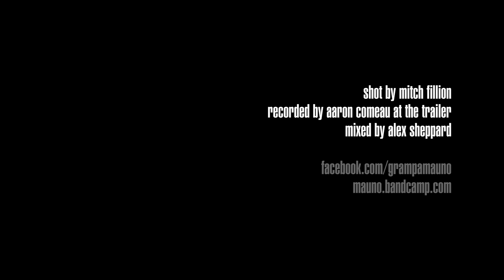Mauno - Benny/Pulses (Southern Souls)